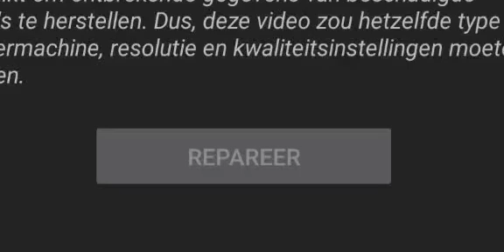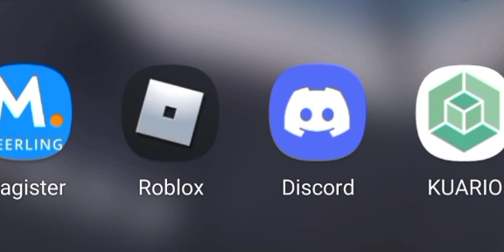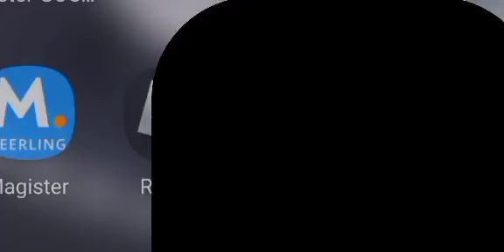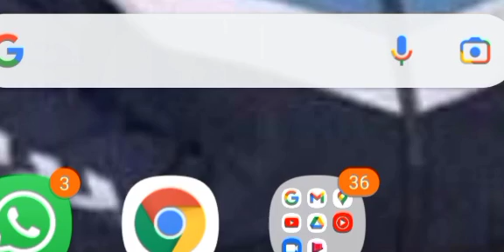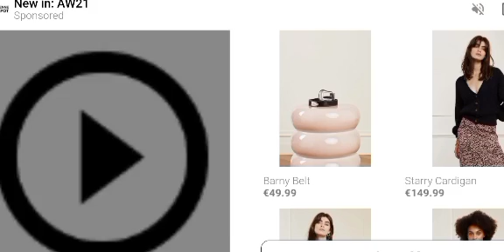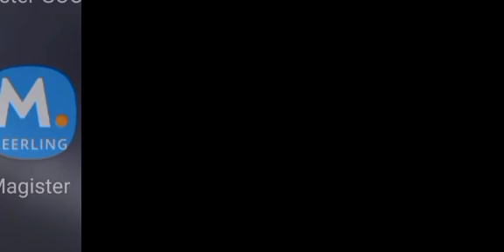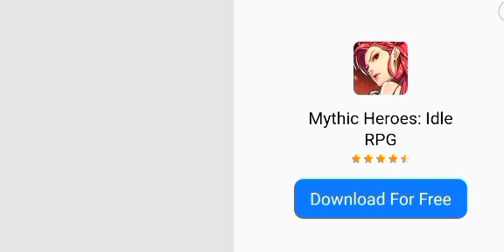shadow fight 2 defeating volcano, wasp´s second guard and fisher